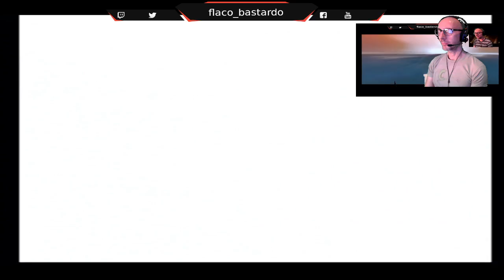The Prince of Persia - PS2. Part Six.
I'm now over two thirds through and I can't believe I managed to figure this library out without cheating! lol.